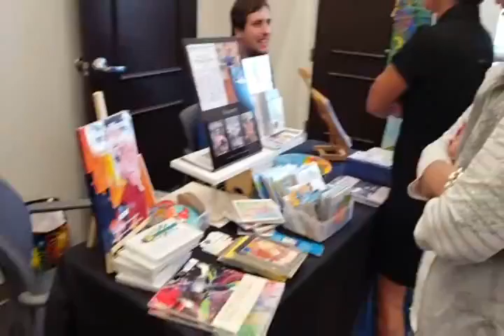ScentsAbility Candles is invited to the Ernie Els Awe In Autism Conference & Expo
ScentsAbility Candles is invited to the Ernie Els Awe In Autism Conference & Expo in Jupiter Florida. A day dedicated to young adults with Autism. Artist gallery, microbusiness bazaar, book signing, live performances and guest speakers. ScentsAbility Micro-enterprise is a registered 501(c)3 non-profit organization that teaches job skills and life skills to individuals with special needs. The team members have created their own line of products including soy candles, Scent Rocks air fresheners, Magic Wax make your own candles, and Happy Hands hand sanitizer.